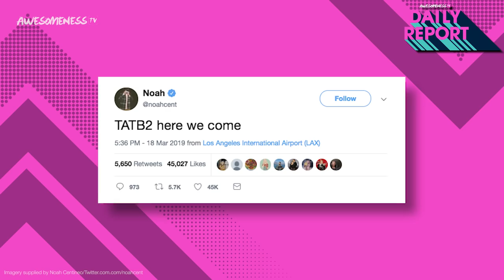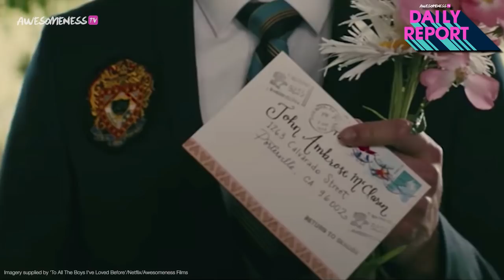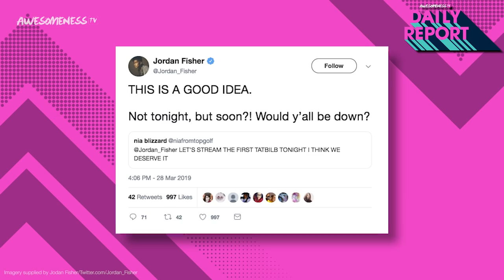John Ambrose Revealed + To All The Boys I've Loved Before Sequel Details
OMG I think I'm
We officially cast the role of John Ambrose for Did To All The Boys I’ve Loved Before sequel! We’ll tell you who it is and why Peter Kavinsky should be nervous about it. Most of us can’t stop thinking about the To All The Boys I’ve Loved Before sequel. After the wildly successful first film aired on Netflix back in August, it quickly became one of the most rewatched films on the streaming service. And all of us have been wondering… When the heck is the sequel coming out? Well, there’s no set date yet, but we know they just started filming! So it’s all happening!

→ Credits ←
Kelsey Banas @KelseyBanas

Produced by Kelsey Banas & Yessica Hernandez-Cruz

→ follow AwesomenessTV! ←